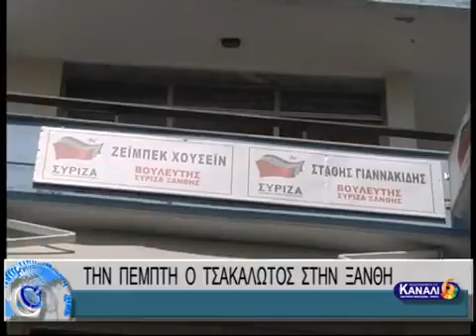ΤΗΝ ΠΕΜΠΤΗ Ο ΤΣΑΚΑΛΩΤΟΣ ΣΤΗΝ ΞΑΝΘΗ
ΤΗΝ ΠΕΜΠΤΗ Ο ΤΣΑΚΑΛΩΤΟΣ ΣΤΗΝ ΞΑΝΘΗ 8-9-2015